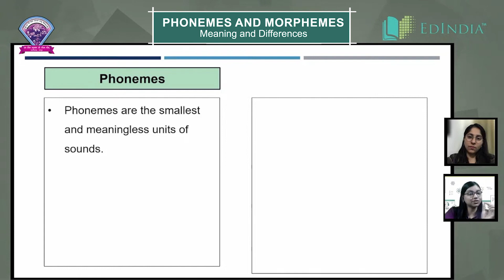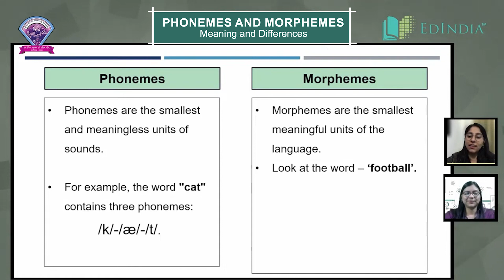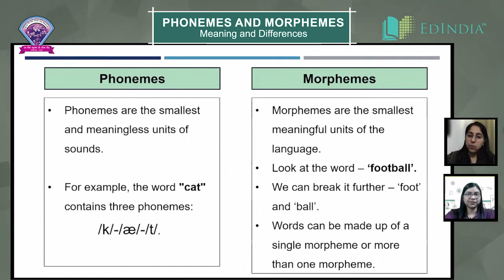Phonemes and Morphemes - Meaning and Differences | CTET | English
This video discusses about the difference between Phonemes and Morphemes.

Teachable by EdIndia Foundation aims at Strengthening Teaching-Learning Practices And Enabling Conditions For Pre-Service Teachers, Leading To Better Prepared Future Teachers.